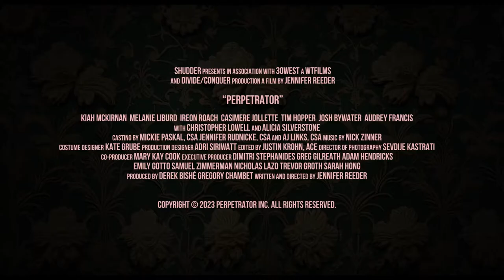Perpetrator - Official Trailer (2023) Kiah McKirnan, Alicia SIlverstone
Jonny Baptiste is a reckless teen sent to live with her estranged Aunt Hildie. On her 18th birthday, she experiences a radical metamorphosis: a family spell that redefines her called Forevering. When several teen girls go missing at her new school, a mythically feral Jonny goes after the Perpetrator.